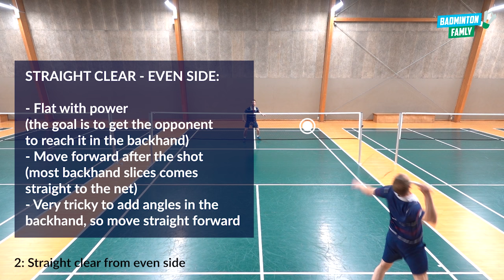Badminton returns on the high serve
Badminton returns on the high serve. The high serve return can be a good way on getting on top in the rally, it´s really a tactical thing. Here I show 4 different options on the badminton returns on the high serve. If you just return and don´t think about the precision, you can be put under heavy pressure, and in many cases lose the point.

If you want more badminton training content like Training Programs, Tactical Lessons, Exercises, Mental Courses, Physical, Tutorials, Articles, TV Podcasts, you can join Badminton Famly Plus right here:
800 + videos and new content every week